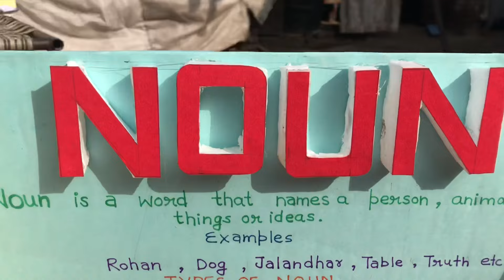English Model Nouns | English project | Common proper and collective noun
Noun English Model